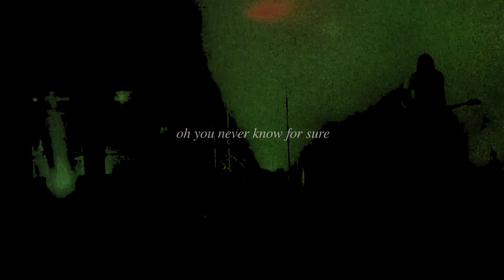Quicksand 'Interiors' Trailer